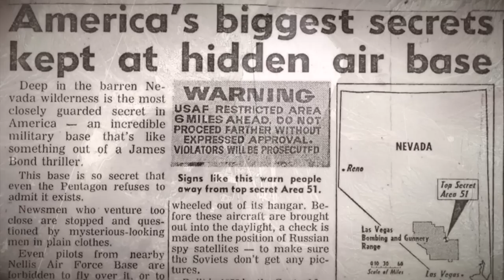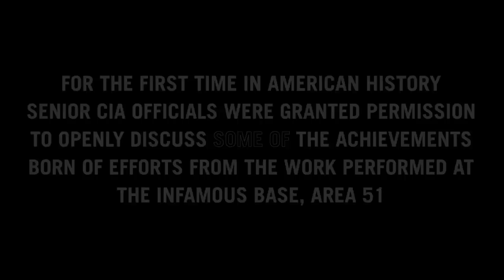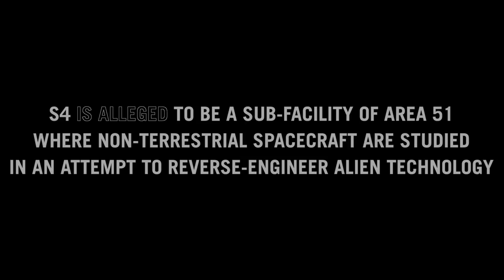The CIA’s Secretly Funded UFO Documentary : Jeremy Corbell Is A Loose Cannon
“The aim of journalism is to reveal that which lies beneath the thin veneer of a society; to expose truths that are often just beyond the reach of our consensus reality. It can be counterintuitive - but to reveal secrets, you often must first learn to keep them. George and I have done that. We have kept secrets. But now we have built a vehicle to explore the mysteries that have kept us curious and alert over the decades. It’s with great pleasure and methodical mischief that we introduce WEAPONIZED to the world.” said Jeremy Kenyon Lockyer Corbell

“It's the job of journalism - and science - to investigate the unexplained, not to explain the uninvestigated. So much has changed over the past few years. Reality isn't what it used to be. It's bigger, more mysterious, and more wondrous than any of us imagined. With Weaponized, Jeremy and I expect to break news, add context, and have some fun as we talk with talented people who have compelling stories to tell." - George Knapp